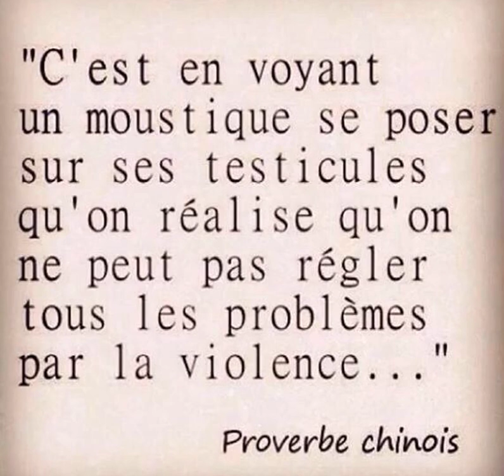#112 daily motivational quotes 💖